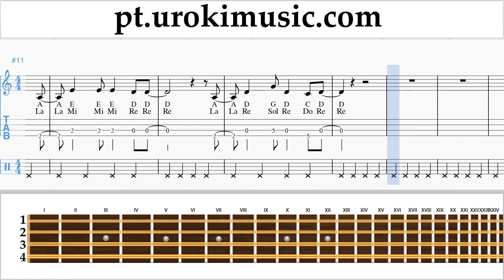Curso de Mandolina Marshmello & Anne-Marie - FRIENDS Tablatura um-i372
Curso de Mandolina Marshmello & Anne-Marie - FRIENDS Tablatura um-i372 Por favor, escreva nos comentários, como fazer lições mais útil para você?